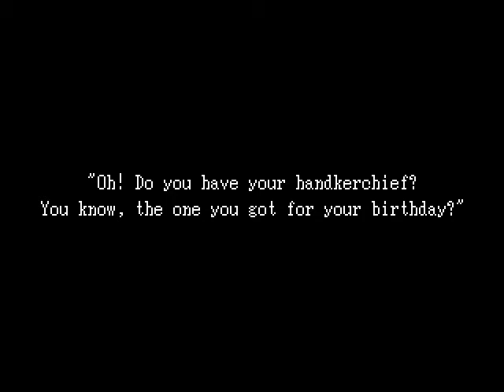Let's play-Ib: Part 1 The ??? art!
Today we meet, or rather play as, a child who does not know many words. Yet, for some reason, her parents think she's well cultured enough to enjoy a time at the art gallery. Bad things happen, and it gets trippy. Watch the video to find out more!